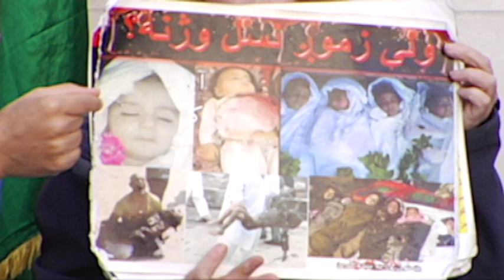Fahim Wardag for Assange (London April 20 2022)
APRIL 2022, LONDON: Fahim Pashtun Wardag, an Afghani supporter of WikiLeaks founder and US-UK political prisoner Julian Assange, speaks at an April 20 gathering outside Westminster Magistrates' Court. A short time later, WMC District Judge Vanessa Baraitser approves Assange's extradition to the US. Assange remains in Belmarsh Prison since his illegal expulsion from the Ecuadorian embassy in London by Metropolitan Police on April 11, 2019. In near solitary confinement in a 2-x-3-meter cell, he is on remand and without UK charge at the behest of the US, whose war crimes his work helped expose.

Fahim Pashtun Wardag lost two brothers in the US invasion of Afghanistan.

ON ASSANGE

"Guilty of Journalism," by Kevin Gosztola

"Secret Power: WikiLeaks and Its Enemies," by Stefania Maurizi

"The Trial of Julian Assange: A Story of Persecution," by Nils Melzer